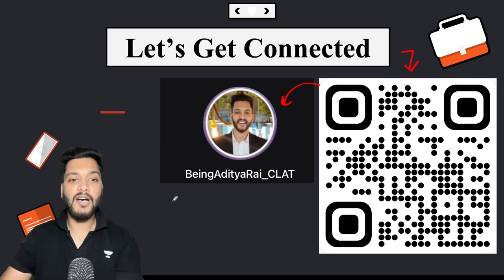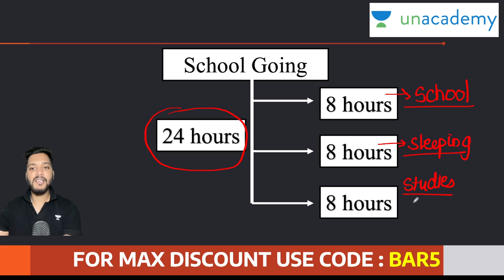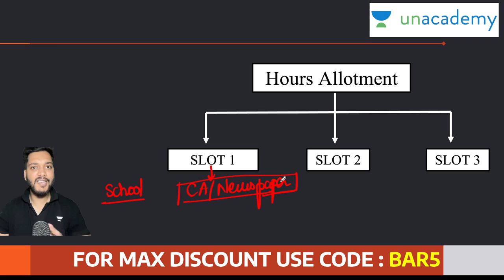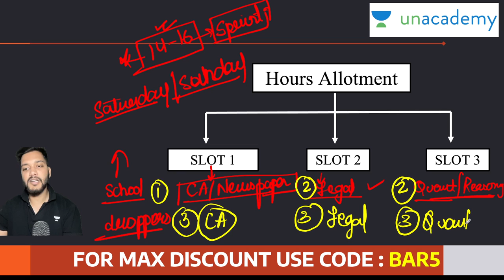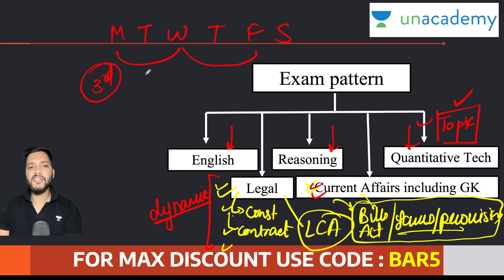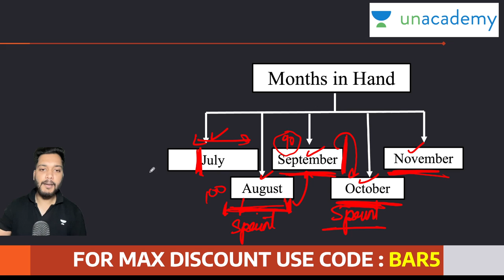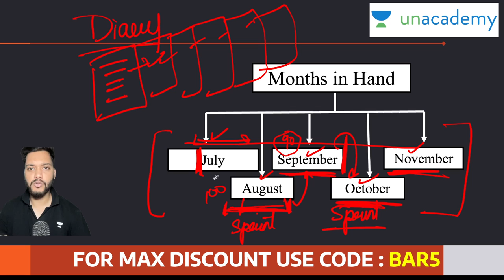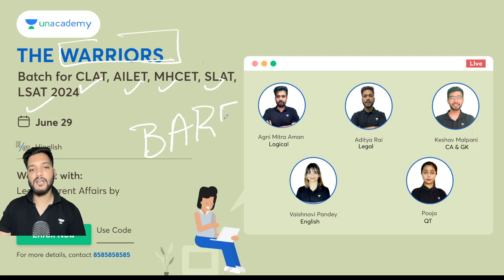Topper's Time Table PLAN to crack CLAT 2024 | Unacademy CLAT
The Common Law Admission Test (CLAT) is an important national-level entrance examination conducted for admission to undergraduate and postgraduate law programs in prestigious universities across India. As aspiring law students gear up for CLAT 2024, the anticipation and preparation are at an all-time high.

In this video, Aditya Rai Sir would be sharing a complete Topper's Time Table to crack your DREAM NLU.
This session would be helpful for all the law aspirants who are aspiring to crack CLAT 2024.

Pack of 35 Online Mock Test series only for Practice, Practice and Practice

Call Aditya Rai's team on 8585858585 and take your CLAT Preparations to the next level.

Join our Super Foucsed Level UP for CLAT 2024 | Foundation batch for CLAT, AILET, SLAT, LSAT, MHCET 2024